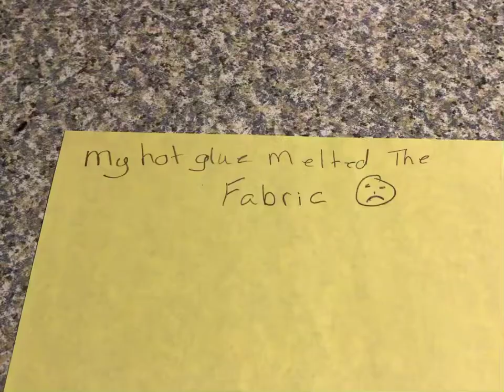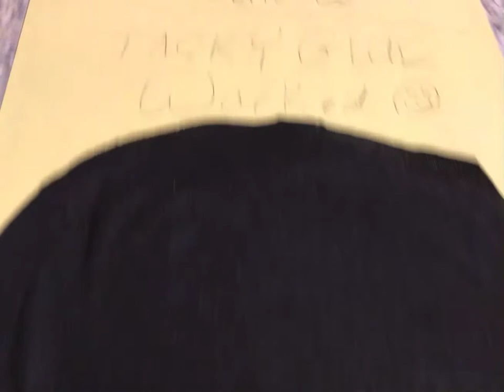Zombie Queen crafting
Trying to see if I could and I liked it lol…